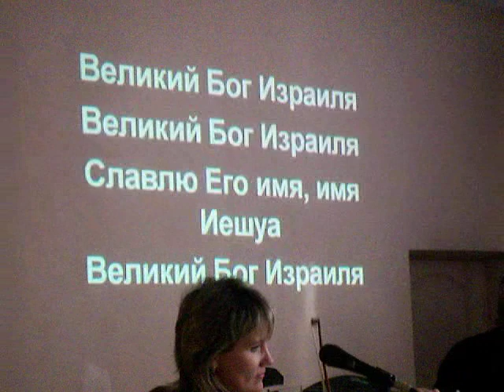Messianic Jewish group in Kiev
This Sunday I visited Light of Life Church in Kiev, Ukraine.  I was not the only guest, A Messianic Jewish church from Kiev led the service with some very Jewish flavored music!